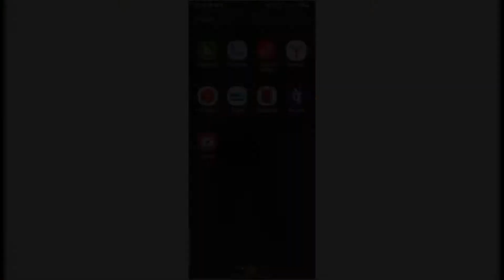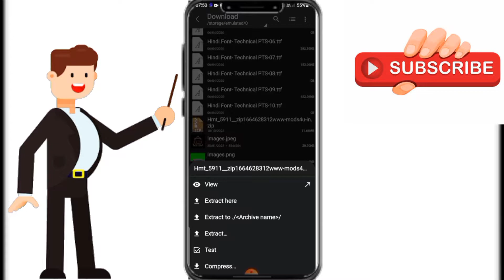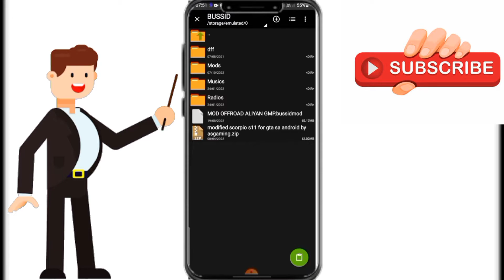SIDHU MOOSE WALA TRACTOR MOD FOR BUS SIMULATOR INDONESIA 2022।। HMT 5911 TRACTOR MOD FOR BUSSID।।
Hello Dosto me lakhpat jaat aapka swagat hai vip gaming lakhpat jaat.

Aaj ki is video me Sidhu moose wala tractor mod ka review karenge to video ko aant tak jarur dekhe.

HOW TO DOWNLOAD  HMT 5911 TRACTOR MOD FOR BUSSID 2022